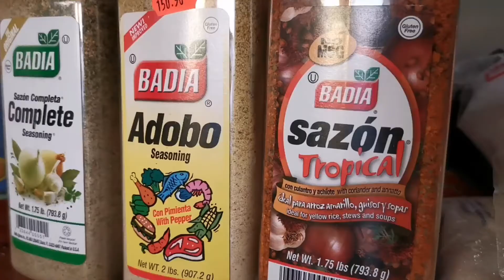Camarones con vegetales